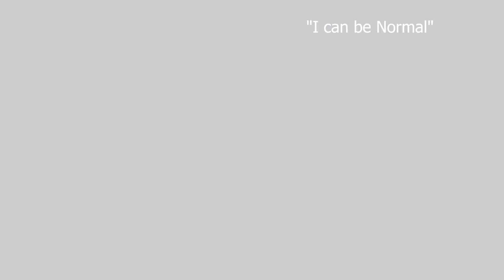TMS for Dementia--An incredible Advance in Treatment Options.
Dr. A. Elahi (board-certified neurologist) briefly discusses the use of transcranial magnetic stimulation (TMS) in treating dementia and Alzheimer's disease and shares a recent patient's incredible experience with treatment. TMS has undergone robust randomized trials showing remarkable improvements in many aspects of dementia including speech, word-finding, memory, and behavior. Neuromodulation strategies are proving to be far more effective than current medications for treatment of dementia. Here, a 92 year-old woman and her husband share the dramatic improvements and life-changing experience with TMS at Dr. Elahi's neurology clinic.